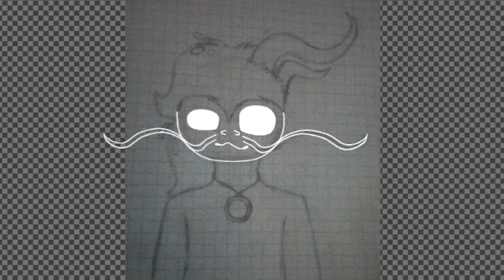Морган ч.о.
Имя: Морган
Вид: призрак
Возраст: ???
Рост: 2м
Пол: мужской

Раньше Морган не был призраком
Он был обычным
А ещё он очень силён
Обладает чёрным огнём
Но не использует его в полную силу

А стал признаком потому что его убили
А кто убил его не известно

И ещё коешо

Вы будете в шоке

Он отец Чифира